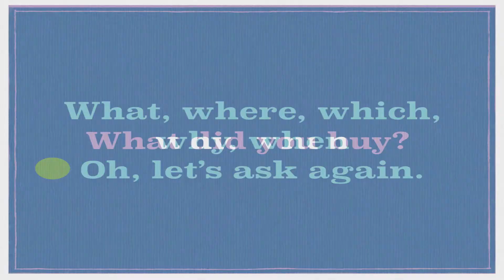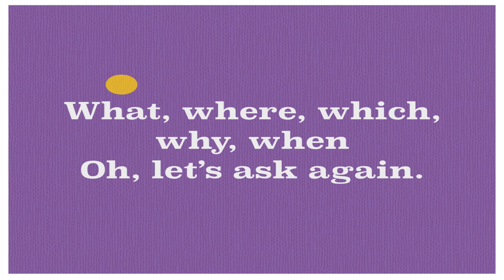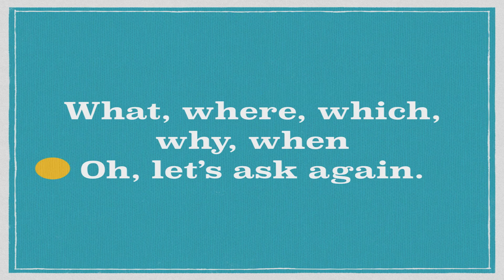What Where Which Why When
Grammar Song - Past simple questions for making small talk and asking about the weekend.

Lyrics, streamed audio and worksheets are available for free However, if you would like to support my work and download the audio, the songs can be bought on iTunes, Grammar Play, Amazon Music etc..